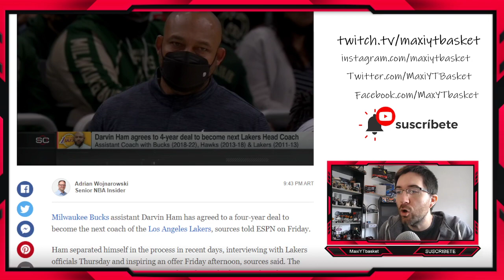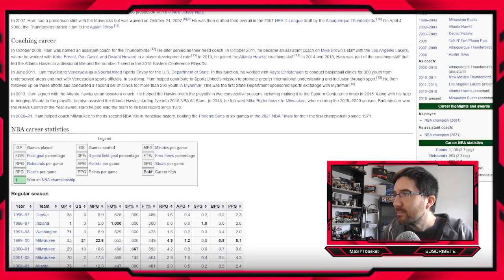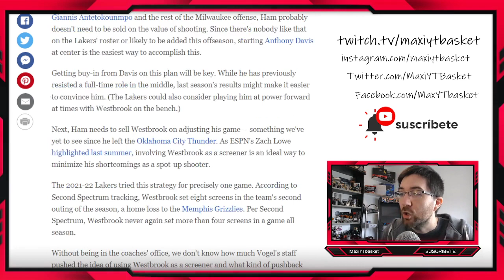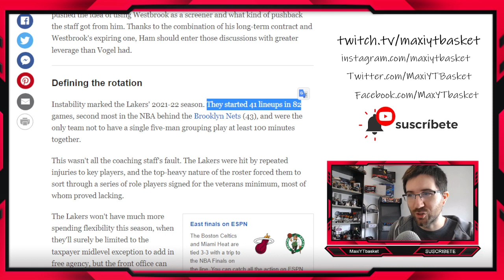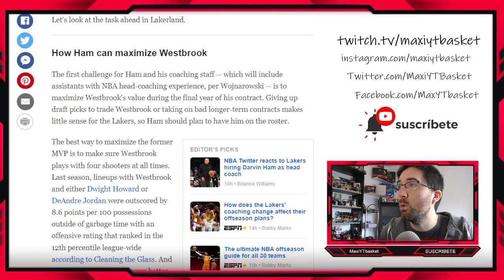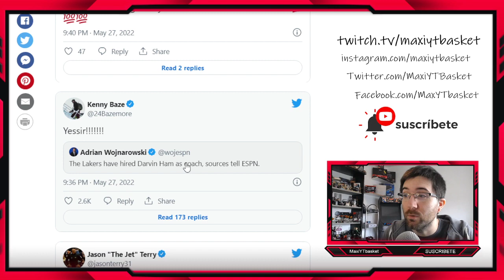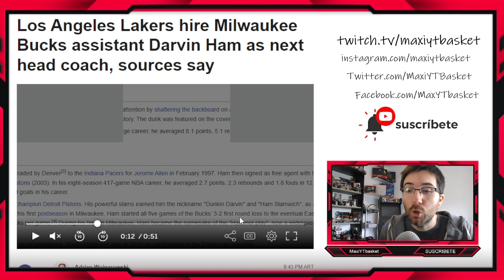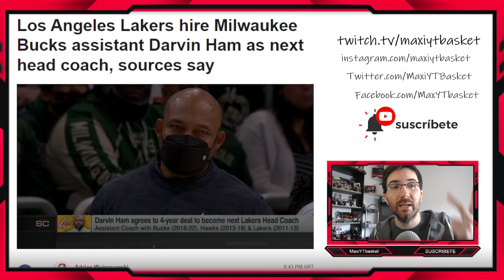🚨 OFICIAL 🚨 Darvin Ham NUEVO ENTRENADOR de LOS ANGELES LAKERS 💣🔥 ¿Quién es y que puede aportar?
Darvin Ham NUEVO ENTRENADOR de LOS ANGELES Lakers

🏀 Twitch.tv/maxiytbasket
🏀 Twitter.com/MaxiYTBasket
🏀 Facebook.com/MaxYTbasket